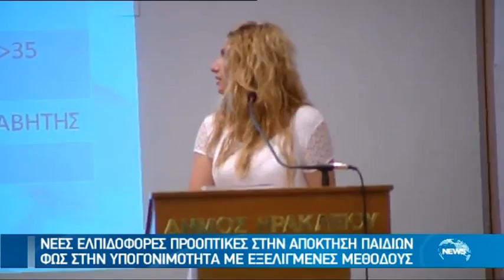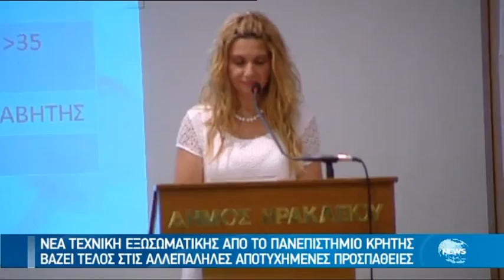ΝΕΕΣ ΕΛΠΙΔΟΦΟΡΕΣ ΠΡΟΟΠΤΙΚΕΣ ΣΤΗΝ ΑΠΟΚΤΗΣΗ ΠΑΙΔΙΩΝ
with the Ustream Mobile App